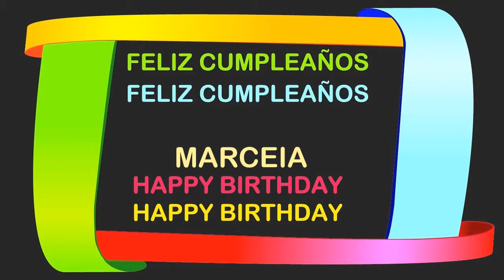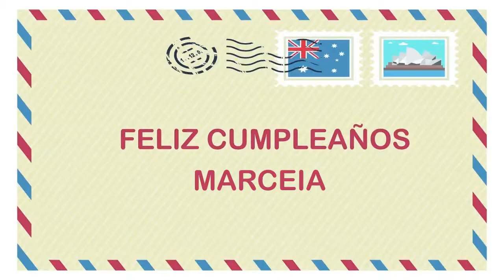Marceia Birthday Postcards & Postales